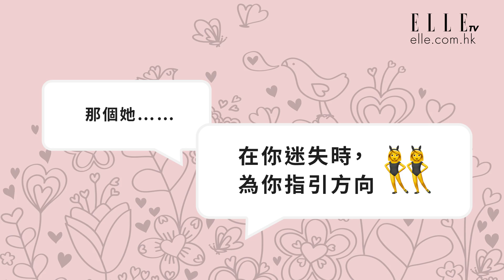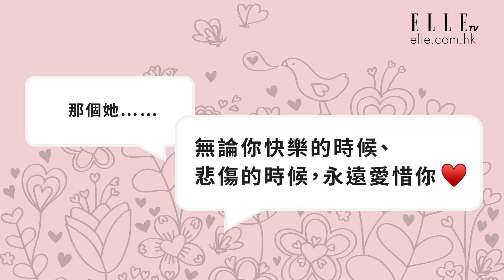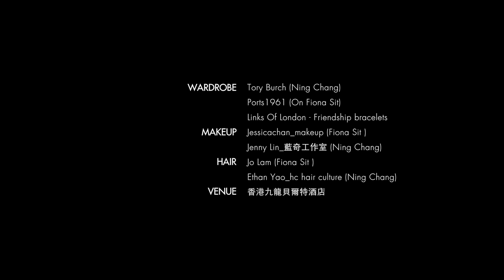薛凱琪 Fiona Sit x 張鈞甯 Janine Chang | BFF 的五大特質 | ELLE HK ELLE Talk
戲裡戲外都是閨蜜的張鈞甯與薛凱琪，示範了「好女友」的5項特質，如果你都有這樣的BFF，記得要感謝她們一路以來的陪伴和愛護啊！